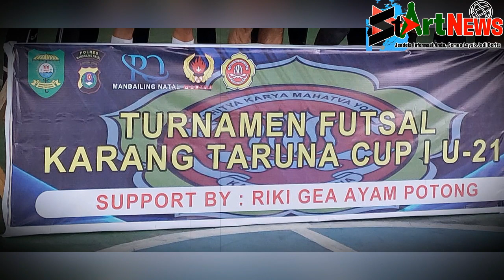Karang Taruna Madina Gelar Turnamen Futsal U 21